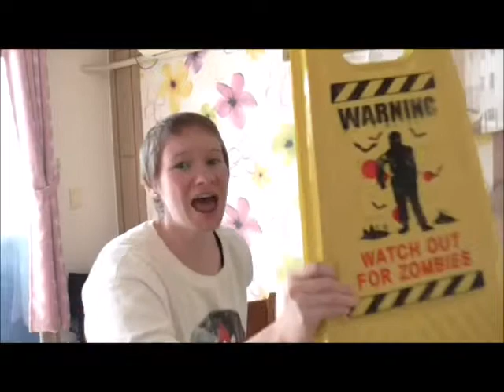To Thine Own Self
October is here! And with it comes Halloween, Pride Month, and my Birthday. Yay! Bit of a longer one this time, but I just couldn't hold back anymore. Thanks for all your love and support!